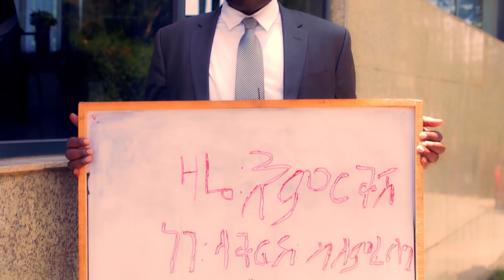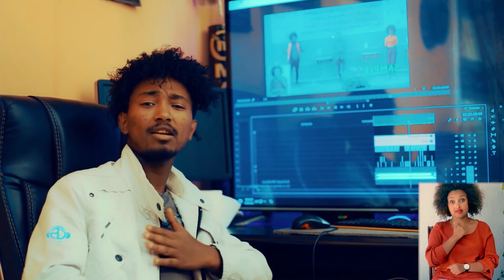Leras New - ለራስ ነው - New Ethiopian Music 2020 (Official Video)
New Music Video 2020 from Ahimed Teshome, Meseleu Fantahun, Rediet Mulugeta, Messay Tefera and Mastewal Eyayu.